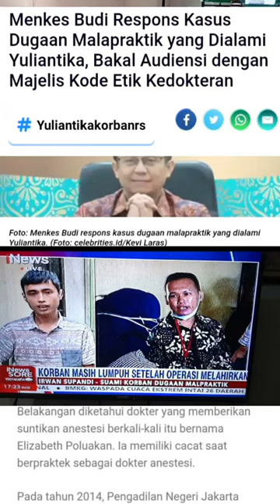Yuliantika korban rs buah Hati ciputat usai bersalin sc lumpuh.rs abaikan tanggung jawab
Yuliantika kini terbaring lemah di rumah sederhananya. Kebutuhan rumah tangga terbengkalai tak terurus. Ia juga harus kehilangan pekerjaan sebagai kasir di Apotek K24 Rempoa. Jauh sekali Yuliantika terpisahkan dengan aktivitas sosial di masyarakat. “RSIAYuliantika adalah korban malpraktik Rumah Sakit Ibu dan Anak (RSIA) Buah Hati, Ciputat, Tangerang Selatan, Banten. Ia mengalami kecacatan fisik pasca melakukan operasi caesar di rumah sakit tersebut. Kesalahan medis operasi caesar yang membuat Yuliantika